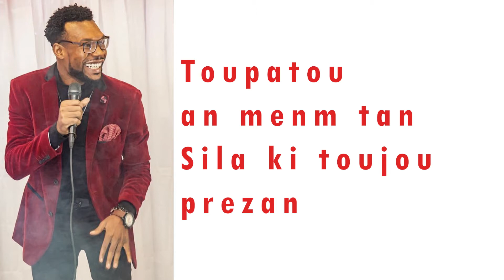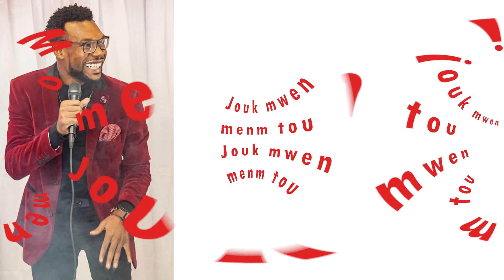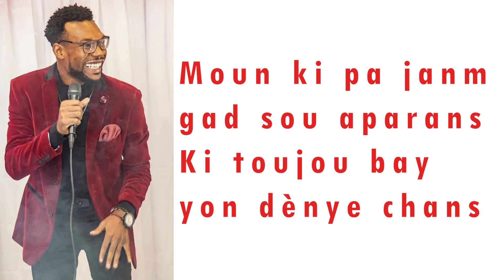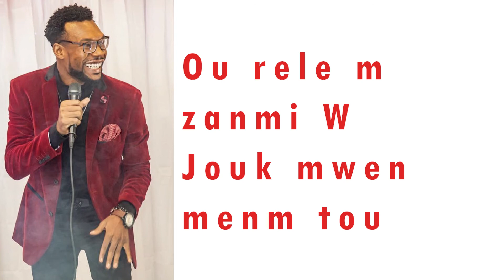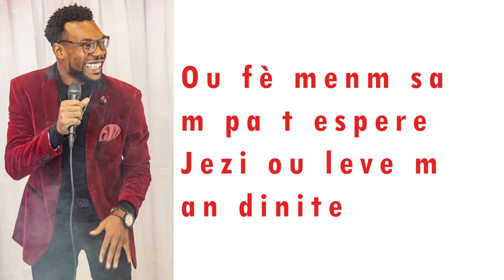SALIL- JOUK MWEN MENM TOU (lirik)